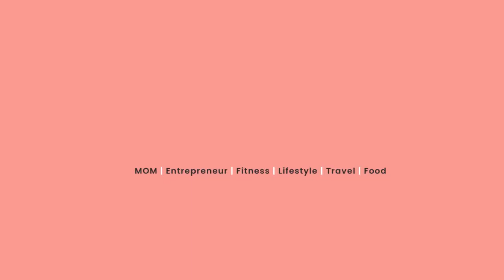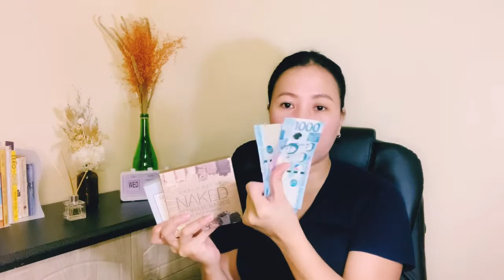CONGRATULATIONS WINNER | Joan Boncay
Music Credit

Musician: LiQWYD